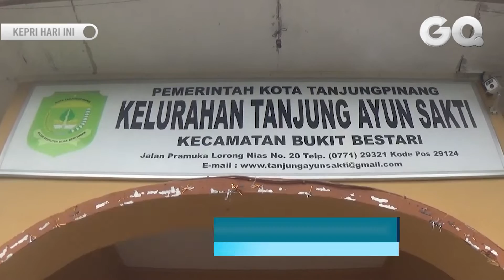Warga Tanjungpinang Terdampak Inflasi Terima BLT, Masing masing Terima Rp 300 Ribu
GOTVNEWS, Tanjungpinang - Pemerintah Kota Tanjungpinang kembali menyalurkan bantuan langsung tunai (BLT) untuk masyarakat terdampak inflasi, bantuan ini diserahkan sebagai upaya menekan angka inflasi di daerah.(Drl)